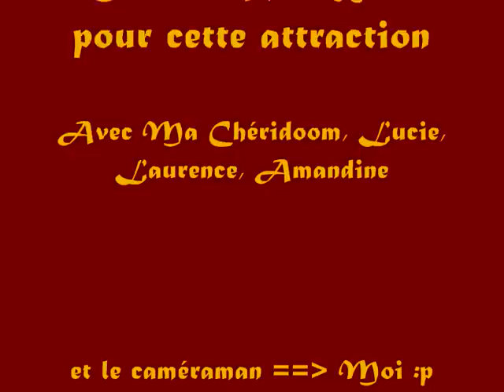Walygator Anaconda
un tit tour de manege avec mon amour mon bébédoom